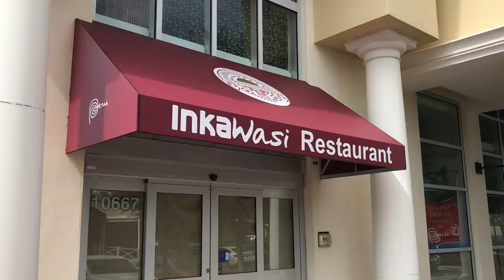Inkawasi Peruvian Restaurant opening soon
Inkawasi Peruvian Restaurant opening soon at  10667 Boardwalk Loop, Lakewood Ranch.
Video by James A. Jones, Jr./The Bradenton Herald